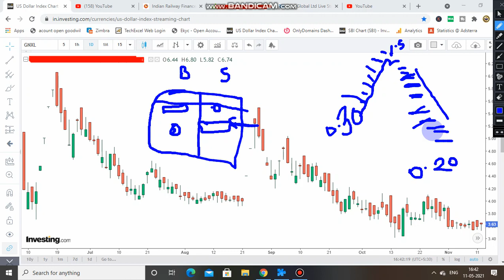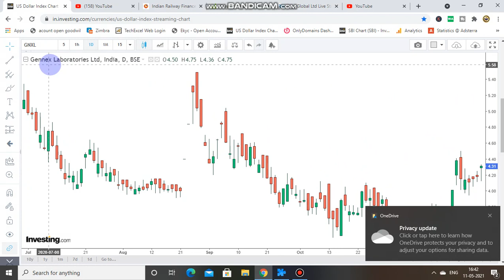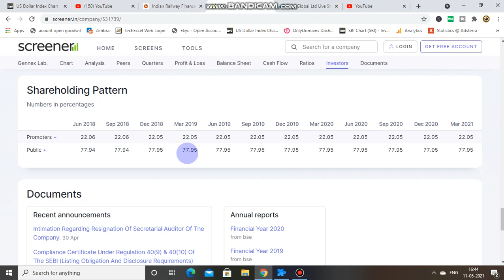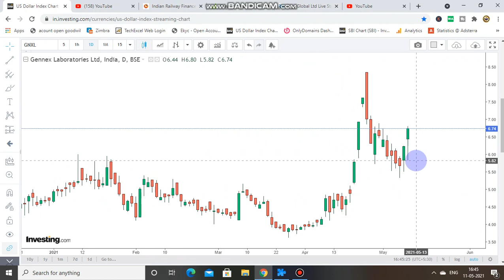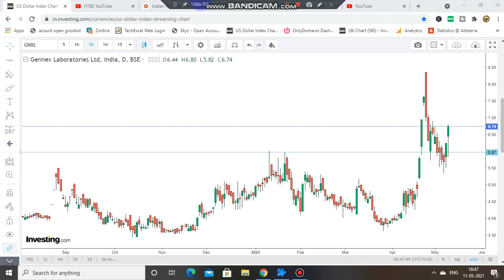Pharma sector Penny Share | Jackpot Penny Stock | Not syncom formulation Share | Penny share 2021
Happy Investing!!

trident share
trident
trident e latest news
penny stocks 2020
penny stocks

penny stock
trident stock
trident news

trident dividends
trident share price targets
trident analysis

TRIDENT SHARE
Trident stock

Penny stocks
penny shares
fundamentals
best penny stocks for 2020 in
india